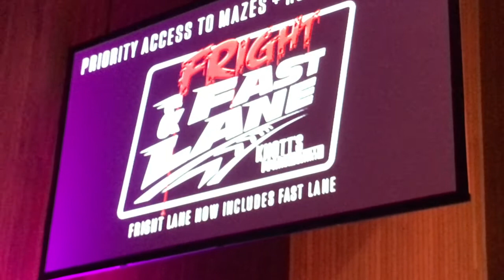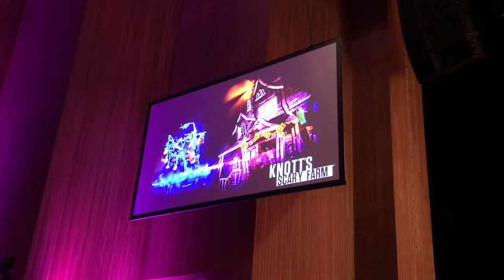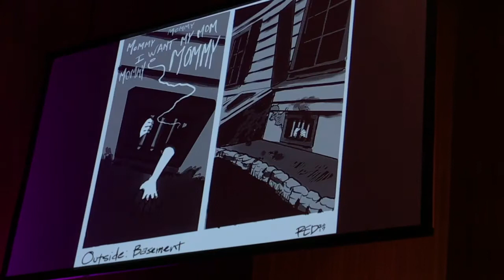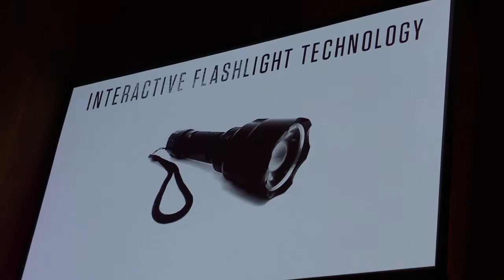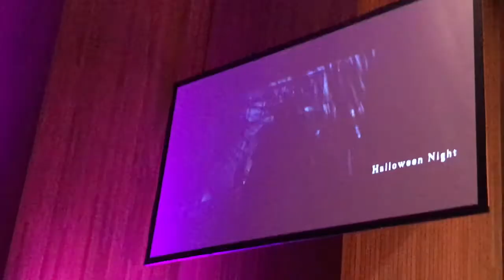Knott's Scary Farm Presentation 2017 Midsummer Scream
Here is the Knott's Scary Farm presentation taken at the 2017 Midsummer Scream Halloween/horror convention in Long Beach, CA. Topics of this presentation include the return of fan-favorite maze, Trick or Treat, as well as haunt start date and the last performance of Elvira at the event.